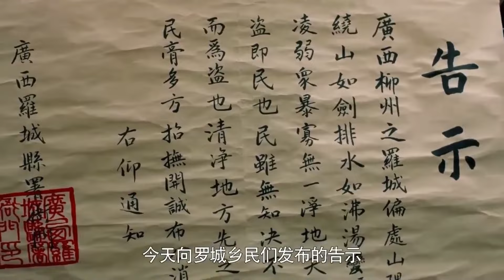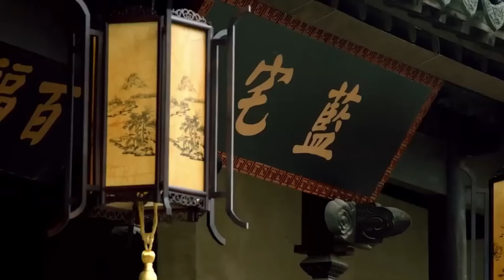【於成龍】於成龍剛上任就承諾幫鄉民懲治土匪，得到了所有人的認可！中国电视剧